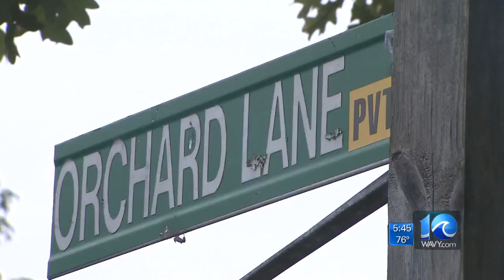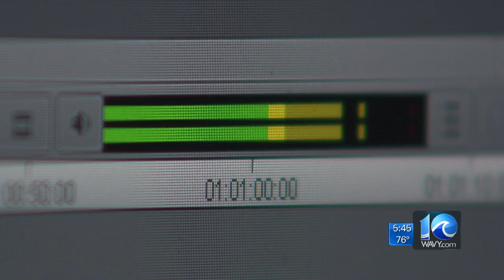N.C. Highway Patrol: Chesapeake woman killed by drunk driver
WAVY News 10's Brandi Cummings reporting Sept. 18, 2017